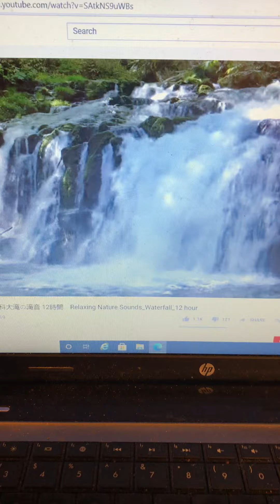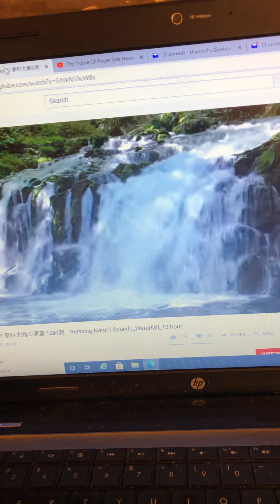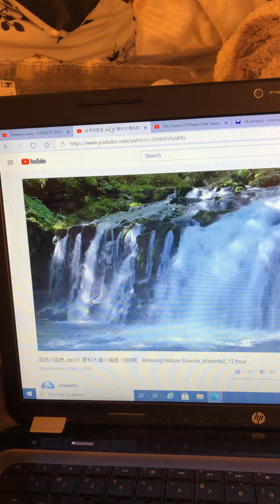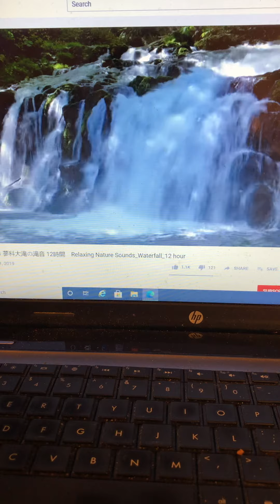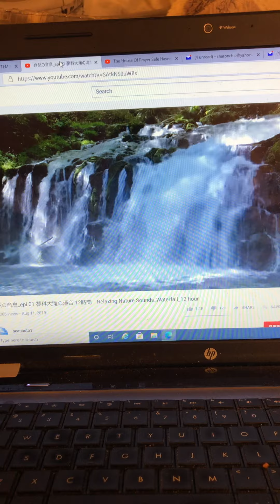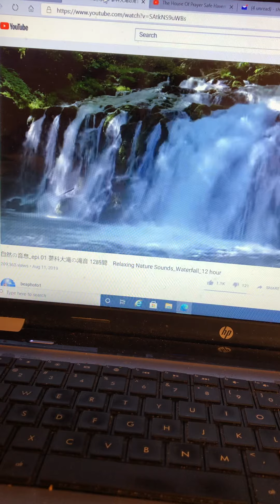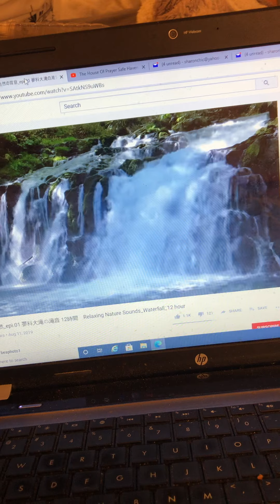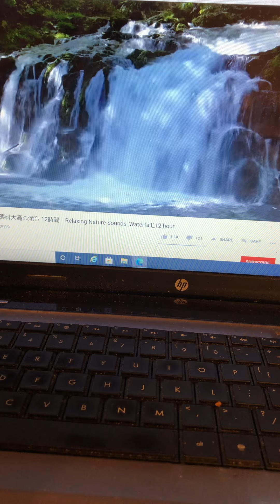The Prophecy Of The Last Trumpet - Everything will Change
9/17/2020
Sister Sharon
Angel Motivation